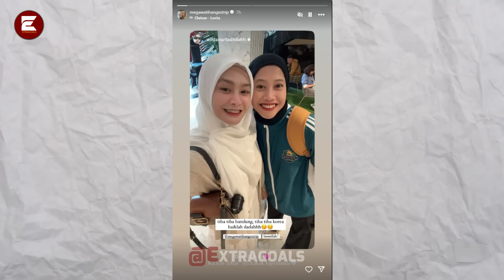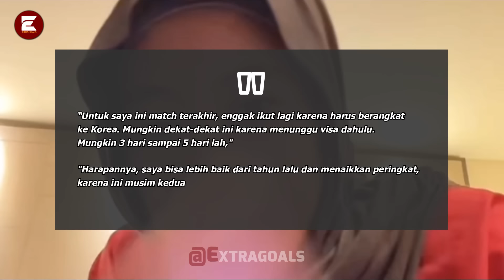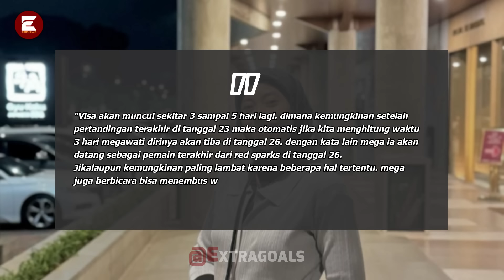"Heboh bahagianya Red sparks" Akhirnya Mega pamit Tinggalkan kapolri cup Pulang Juga ke korea